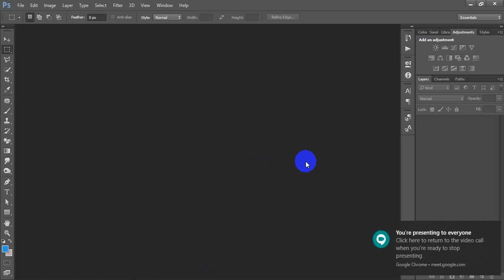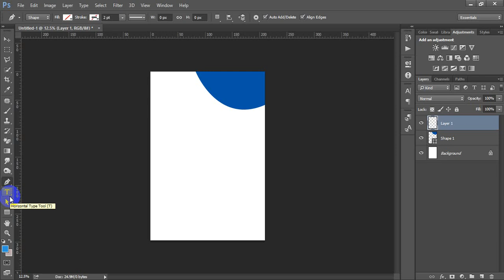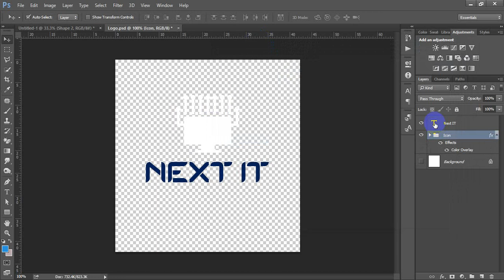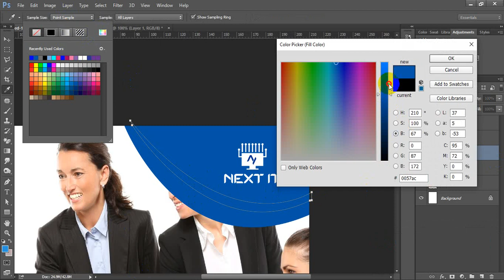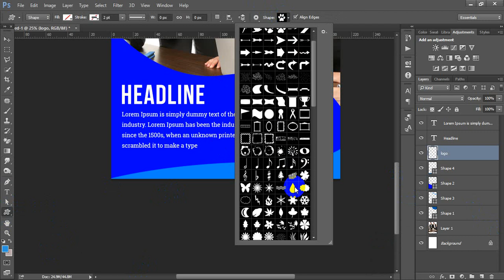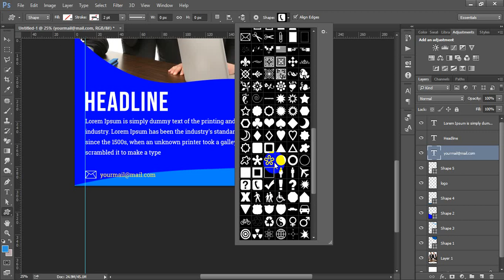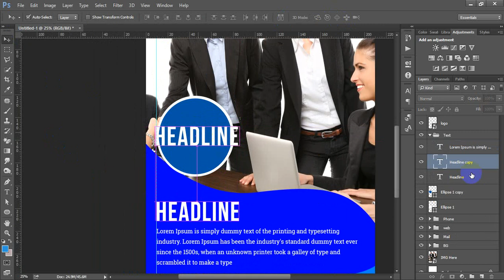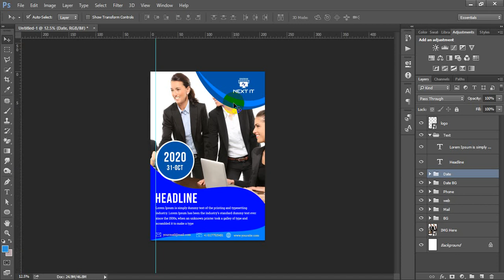Business Flyer Design with Photoshop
Business Flyer Design